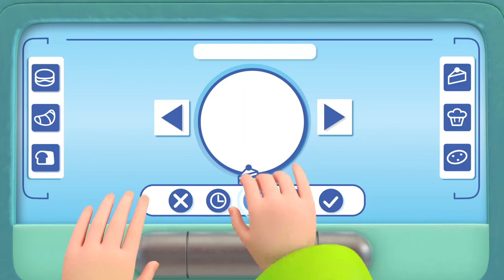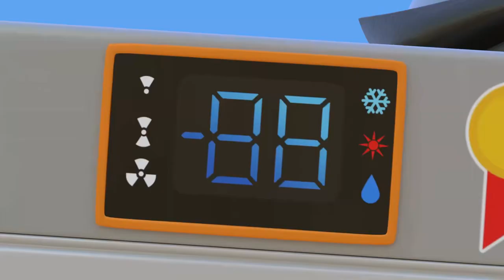Dinosaurs Patrol 1-13